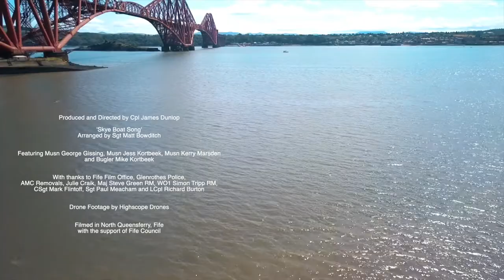Skye Boat Song | The Bands of HM Royal Marines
Musician George Gissing performs a new arrangement of this iconic Scottish tune from an equally iconic Scottish location.